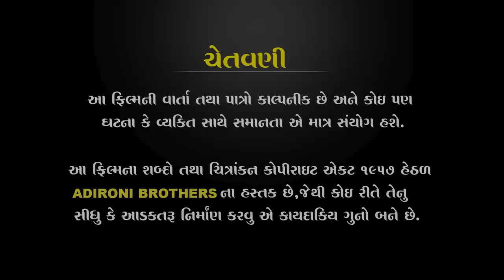Sundar Saali ll Jijaji Fasaya ll Gujarati Short Film ll Gujarati Natak ll AdiRoni Brothers ll Serial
Sundar Saali ll Jijaji Fasaya ll Gujarati Short Film ll Gujarati Natak ll AdiRoni Brothers ll Gujarati Serial

Producer & Director :
Aditya Gondaliya
Ronaak Chanddarana

Story :
Ronaak Chanddarana

Artists :
Aditya Gondaliya
Payal Borisagar
Siya Mistry

DOP & Edit
Chirag Kachariya
(YT Film Production)

gujarati short movie
ગુજરાતી નાટક
Gujarati Short Film 2021